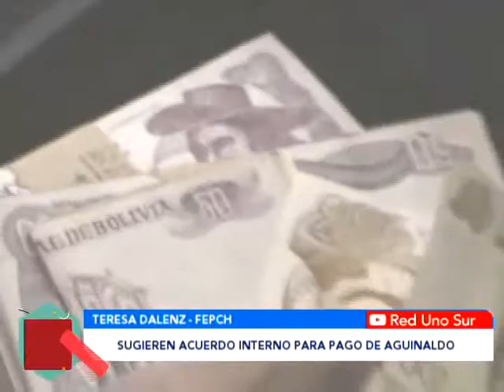SUGIEREN ACUERDO INTERNO PARA PAGO DE AGUINALDO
A días de cumplirse el plazo para el pago del aguinaldo, la presidenta de la Federación de Empresarios Privados pidió a los trabajadores llegar a acuerdos que faciliten el pago de este beneficio.